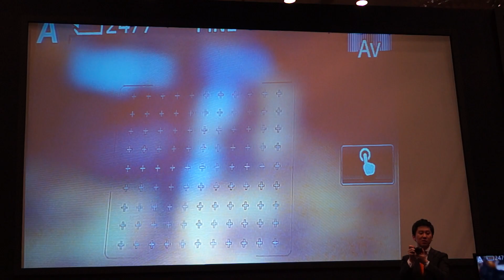듀얼 AF 시스템 테스트 - 소니 NEX 런칭쇼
소니 NEX 신제품 런칭쇼에서
NEX-6, NEX-5R의 듀얼 AF 시스템 테스트 영상